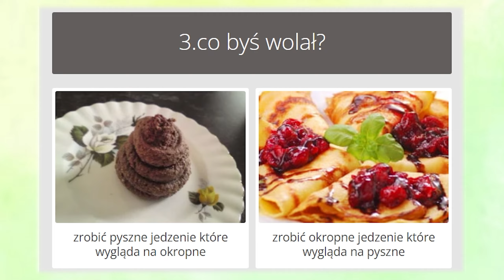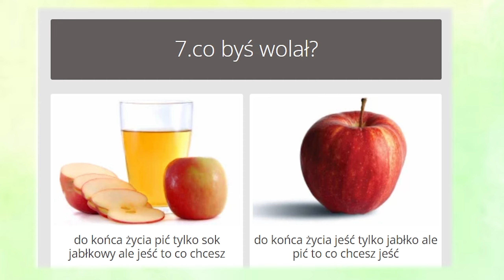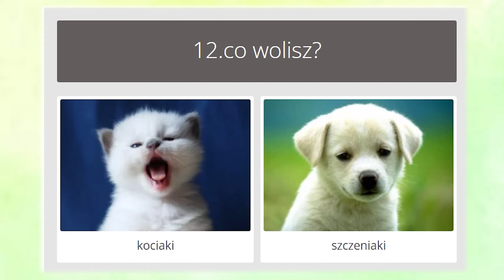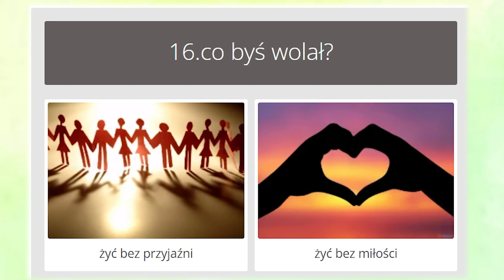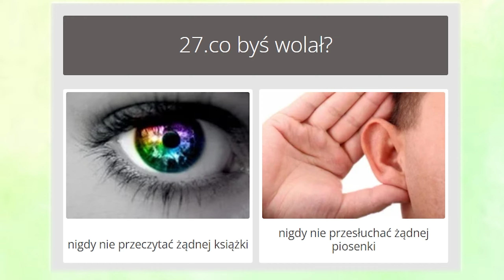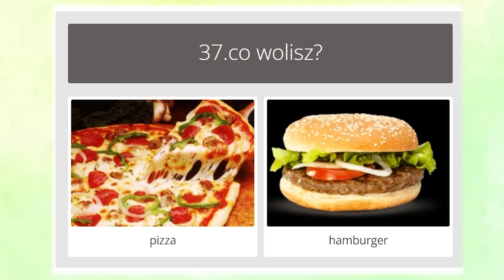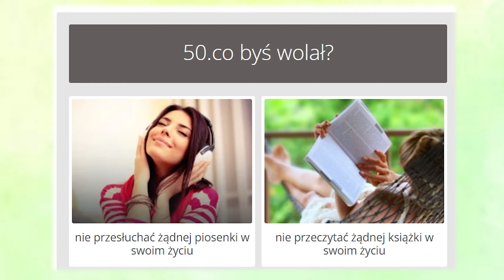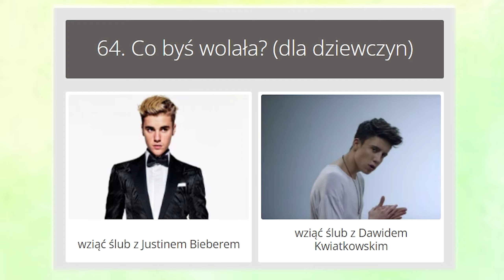CO WYBIERASZ?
Film z serii: QUIZ - CO WYBIERASZ?